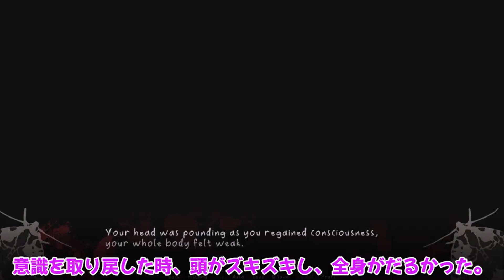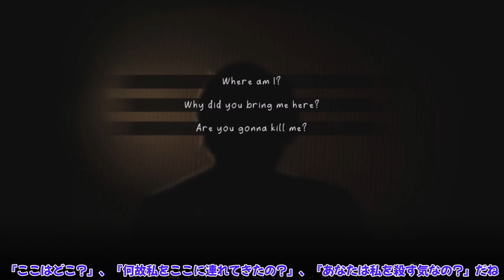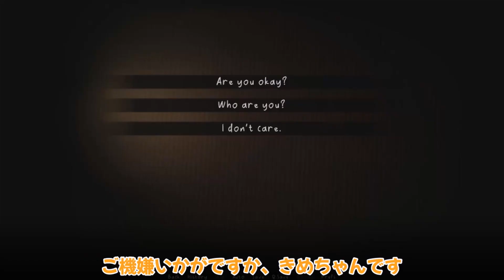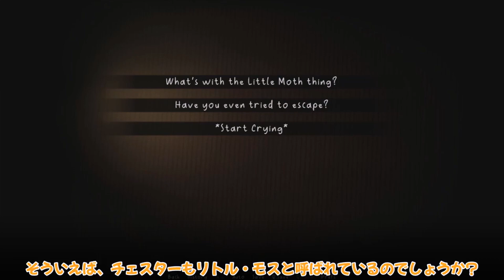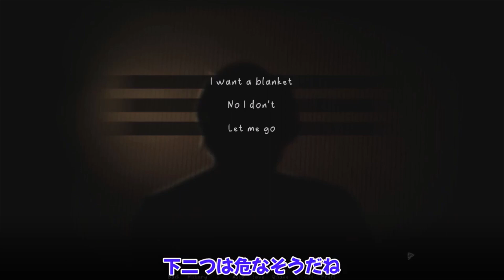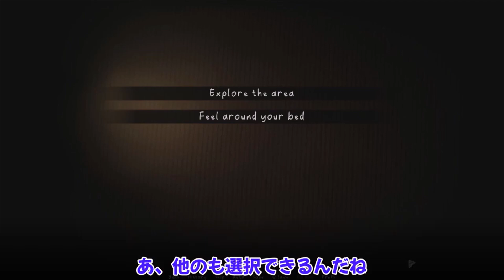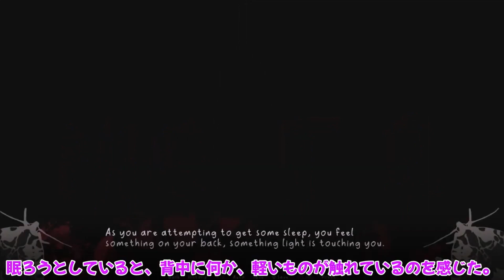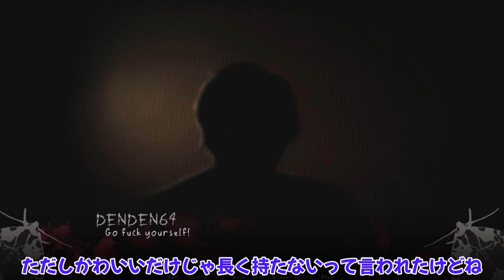Don't Look ゆっくり紹介 総集編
ホラー系恋愛ゲームの総集編です!
内容は以前投稿した動画と同じです!

作業連絡用

編集ソフト